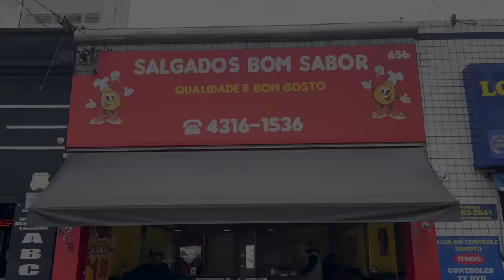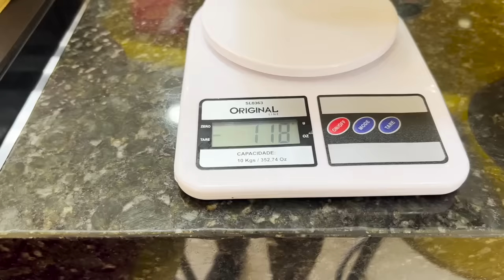COMPREI TODOS OS SALGADOS DA LANCHONETE | DESAFIO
Bora de DESAFIO!

Dia de ajudar o comércio local e dessa vez fiz um zerando a vitrine da lanchonete.

Siga as nossas outras redes @casalnascimentooficial

SALGADOS BOM SABOR
R. Siqueira Campos, 656 - Centro, Santo André - SP
Seg a Sáb das 08:00 ás 15:00 (ou até acabar os salgados)